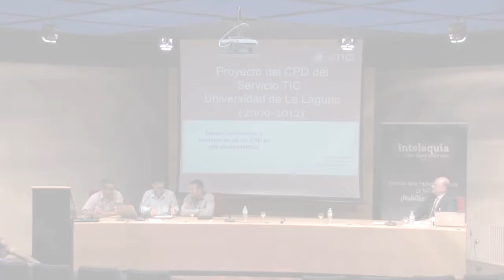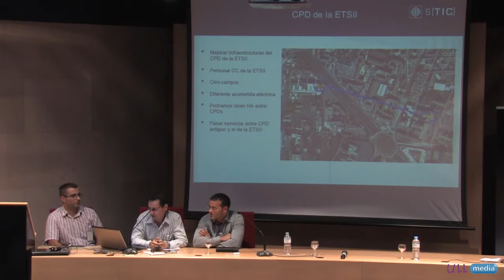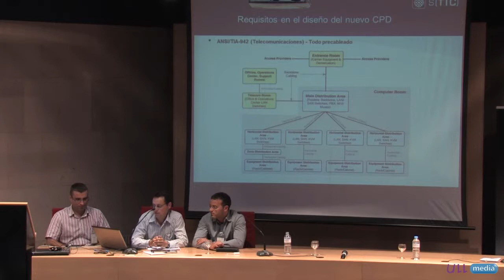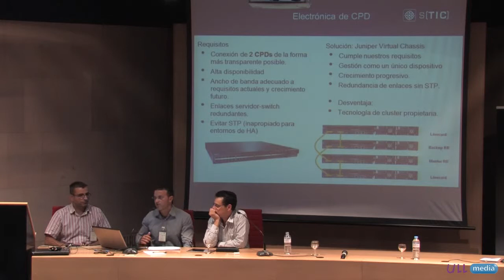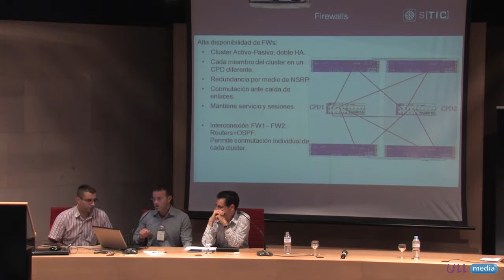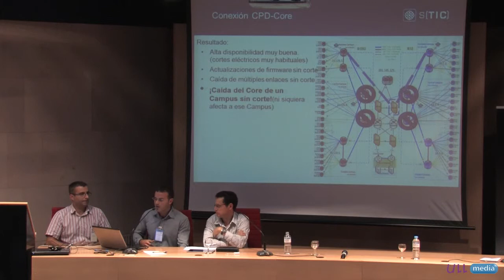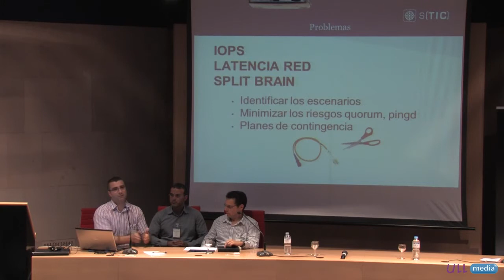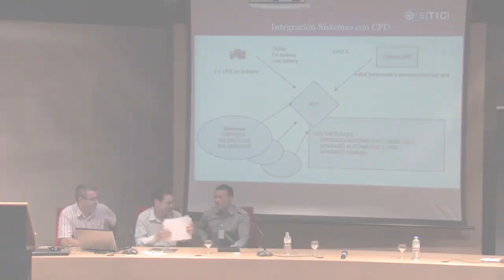CPD de la ULL: Alta disponibilidad, diseño, instalación y explotación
Charla titulada "CPD de la ULL: Alta disponibilidad, diseño, instalación y explotación", en el marco de las I Jornadas de Profesionales TIC de la ULL.